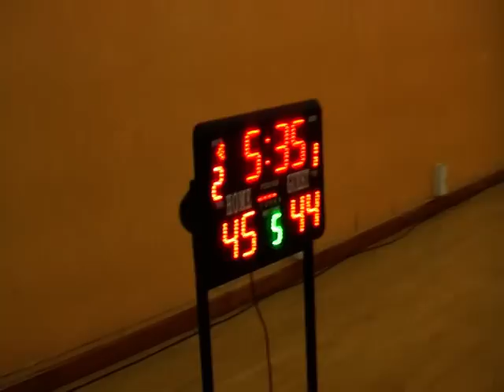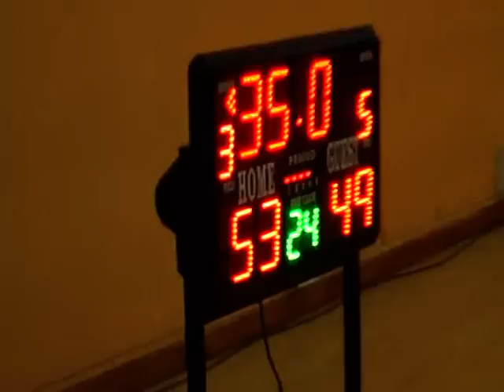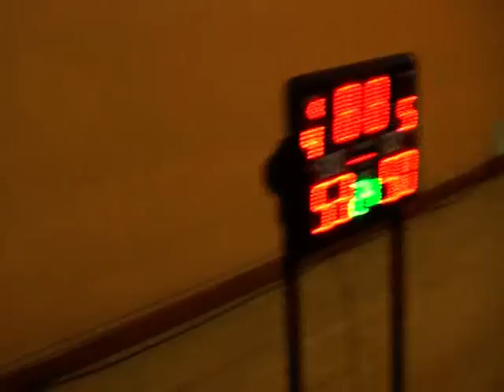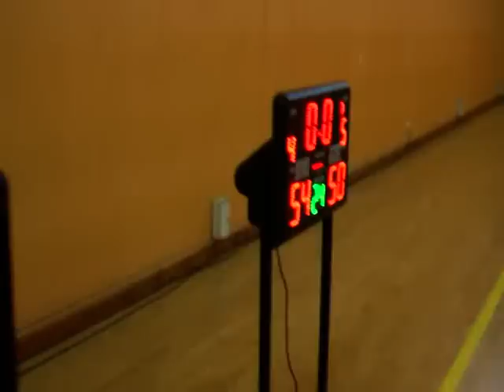14082012 PHS vs North Vista Q4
National Schools 'C' Division Boys Basketball Championship 2012 - Round 2
Presbyterian High School (White) versus North Vista Secondary School (Red)
Clementi Sports Hall (14 August 2012)
4th Quarter